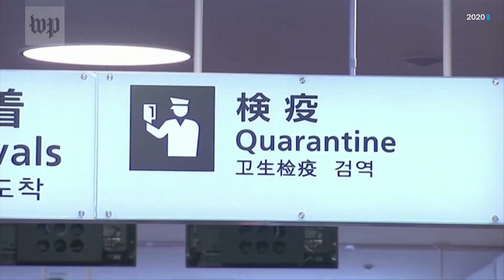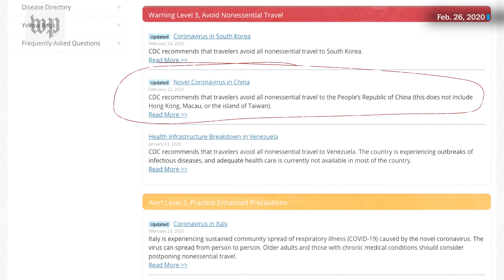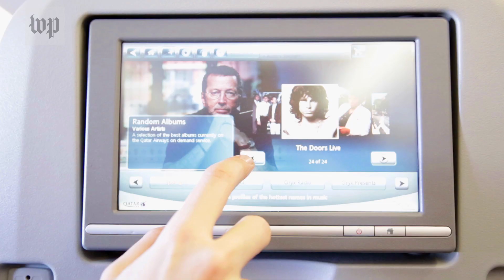Answers to 3 air travel questions during the coronavirus outbreak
Here are important travel tips to keep in mind if you’re traveling to or through a coronavirus epicenter.